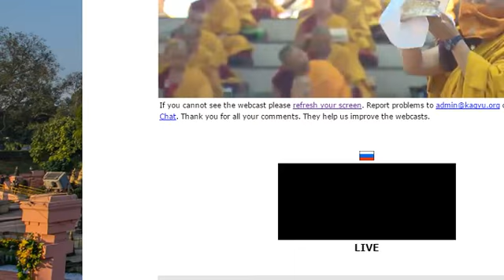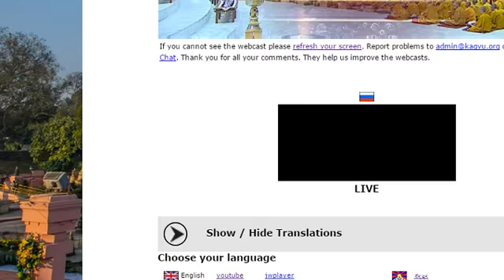33rd KAGYU MONLAM-37.russian-7 day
from 33rd KAGYU MONLAM-37.russian-7 day.2016 feb 22
• Special Address (30 min.)
• The Great Aspiration and Dedications (157–180, 151–70)
Mila’s Aspiration (424, 379)